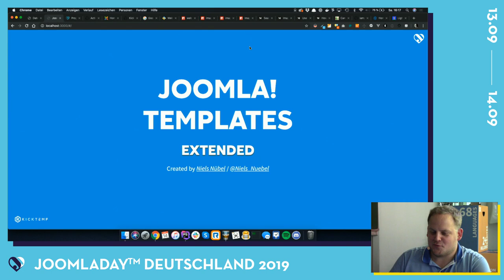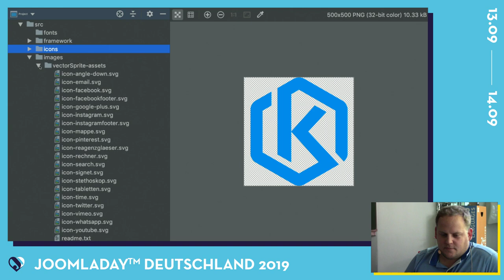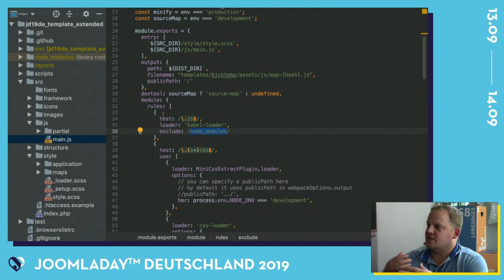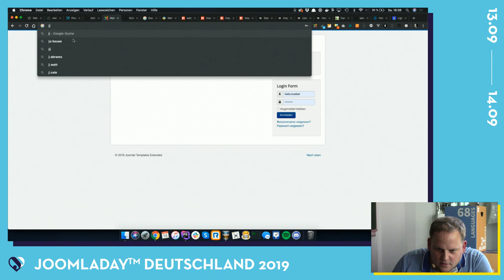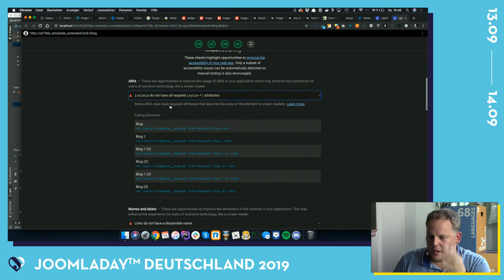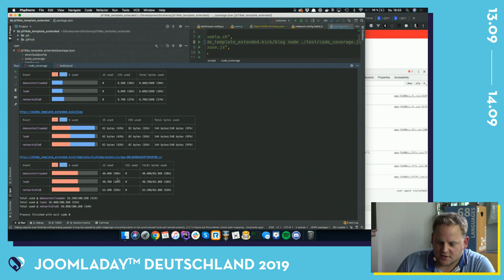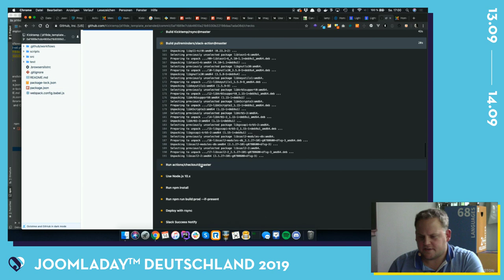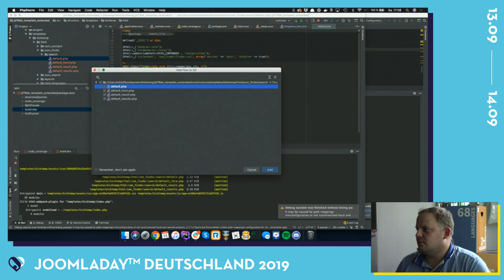JD19DE - Joomla! Templates Extended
Von Niels Nübel

Wir starten in der Session mit der Einrichtung des Templates/Projektes.
Für die Erstellung von CSS benutzen wir Webpack und SASS. Damit wir nicht die ganze Zeit nach dem speichern F5/reload drücken müssen, um die Änderungen zusehen im Browser, benutzen wir LiveReload (BrowserSync). Javascript schreiben wir in ECMA-Script und benutzen Babel. Damit unsere Webseite schnell geladen wird, zeige ich euch wie wir nicht benötigte CSS und Javascript Dateien vom Core deaktivieren. Anhand eines Blog-Overrides bringen wir unser Templates dazu Bilder mit der internen JImage Klasse zu manipulieren und per LazyLoad zu laden. Am Ende laden wir alles auf Github hoch und benutzen Github-Actions für das Deployment auf den Server.